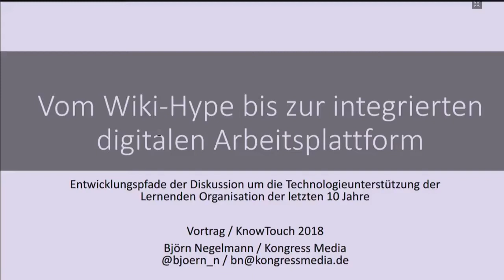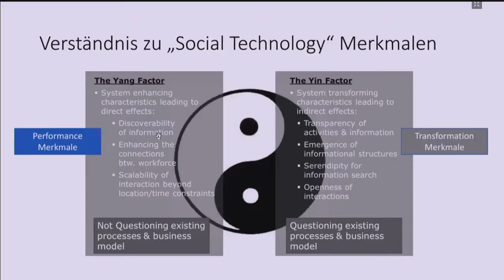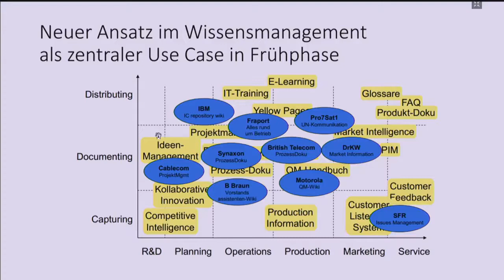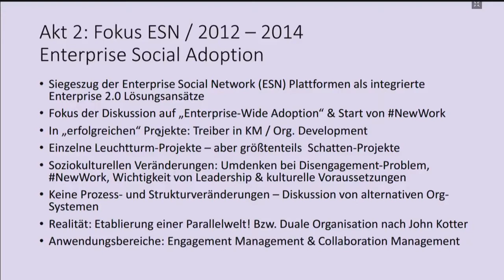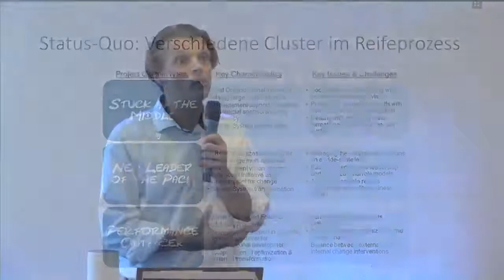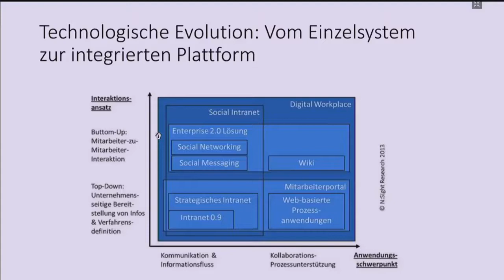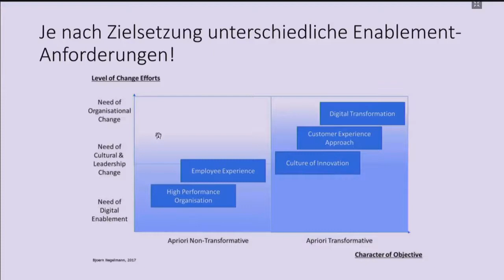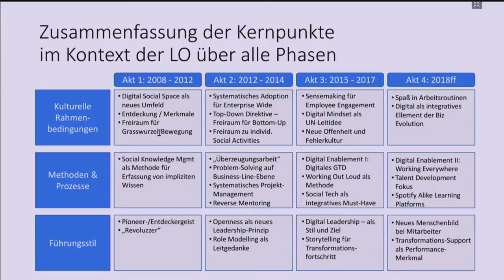Vom Wiki-Hype bis zur integrierten digitalen Arbeitsplattform (knt18)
Aufzeichnung des Vortrags von Björn Negelmann auf der KnowTouch 2018.